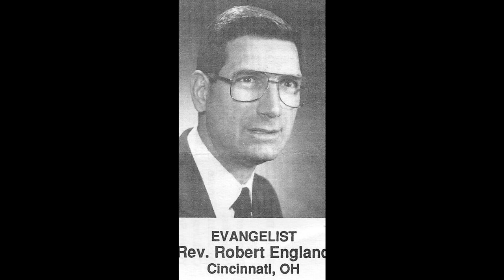Rev. Robert England-By My Spirit-Pilgrim Holiness Camp 1991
Midwest Pilgrim Holiness Campmeeting 1991 at Anderson, Indiana